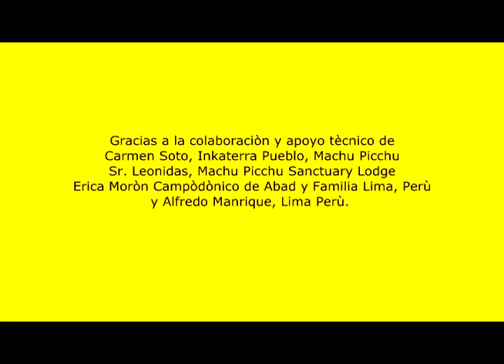ORQUIDEAS DEL MACHU PICCHU parte 2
Descripciòn de las orquideas que florecen en Machu Picchu en la epoca del sol. Versiòn abreviada de difusiòn pùblica.